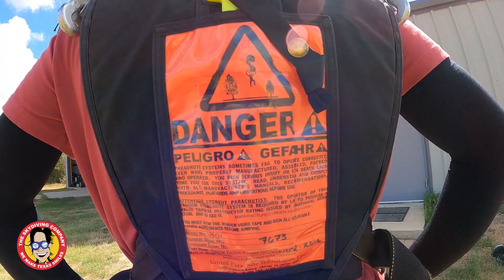The Skydiving Company Charan From College Station, Texas